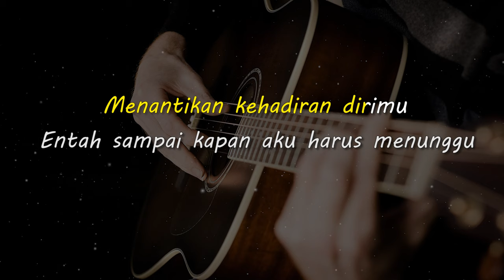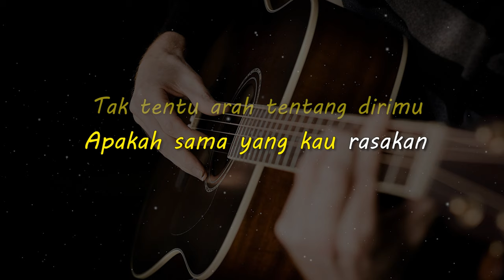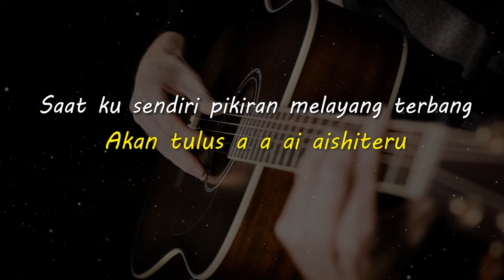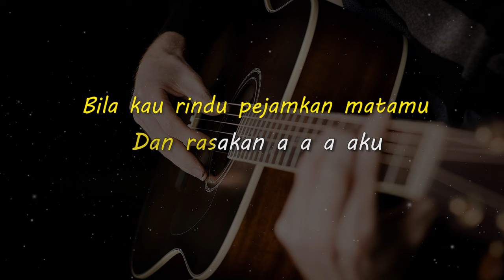AISHITERU // Zivilia // KARAOKE GITAR AKUSTIK NADA COWO ( MALE )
Lirik

Menunggu sesuatu yang sangat menyebalkan bagiku
Saat ku harus bersabar dan trus bersabar
Menantikan kehadiran dirimu
Entah sampai kapan aku harus menunggu

Sesuatu yang sangat sulit tuk kujalani
Hidup dalam kesendirian sepi tanpamu
Kadang kuberpikir cari penggantimu
Saat kau jauh disana

Gelisah sesaat saja tiada kabarmu kucuriga
Entah penantianku takkan sia-sia
Dan berikan satu jawaban pasti
Entah sampai kapan aku harus bertahan

Saat kau jauh disana rasa cemburu
Merasuk kedalam pikiranku melayang
Tak tentu arah tentang dirimu
Apakah sama yang kau rasakan

reff:

Walau raga kita terpisah jauh
Namun hati kita selalu dekat
Bila kau rindu pejamkan matamu
Dan rasakan a a a aku

Kekuatan cinta kita takkan pernah rapuh
Terhapus ruang dan waktu
Kupercayakan kesetiaan ini
Akan tulus a a ai aishiteru

Bridge:

Saat ku sendiri pikiran melayang terbang
Perasaan resah gelisah
Jalani kenyataan hidup tanpa gairah
Kumohon kau kembali

Kimita tuokukitemo ,kiminoi shuaguaratala
Shiniteruyo shiniteruyo

Matursuwun.